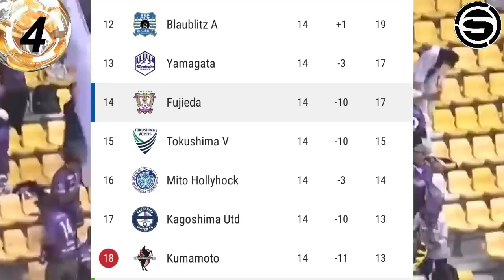Peruanos en el extranjero/Fujieda, Silkeborg con golazo de Soné se coronaron campeones de Dinamarca